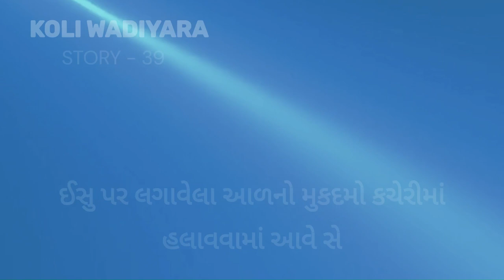૩૯.⁠ ⁠ઈસુ પર લગાવેલા આળનો મુકદમો કચેરીમાં હલાવવામાં આવે સે.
Koli Wadiyara OBS 39

50 key stories of the Bible, from Creation to Revelation, in text, audio, and video, in any language, for free.